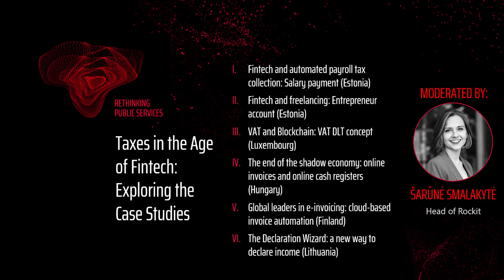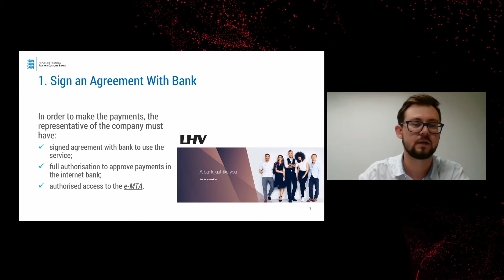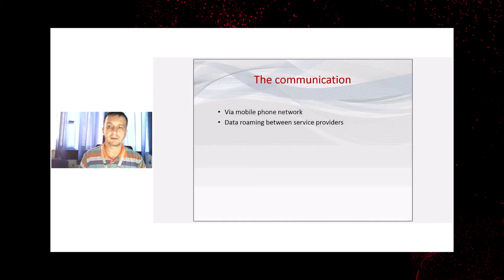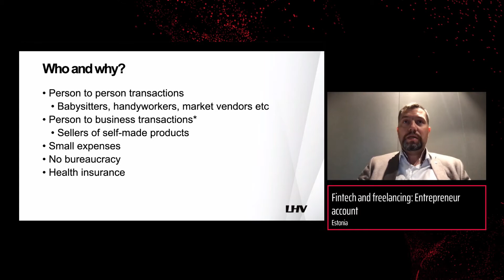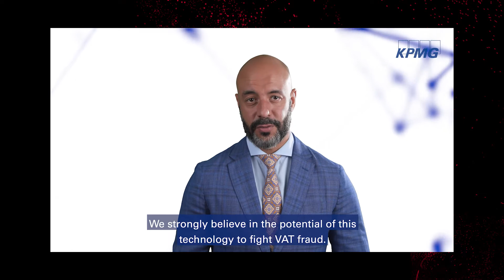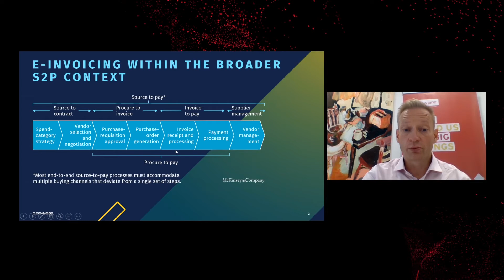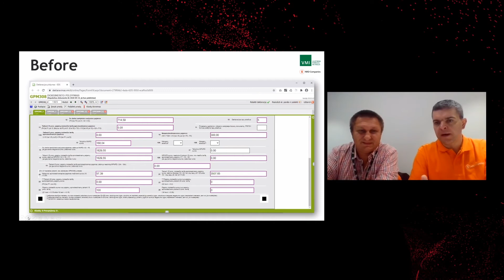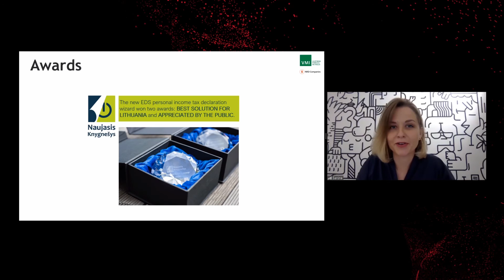Taxes in the Age of Fintech: Exploring the Case Studies - GovTech Week